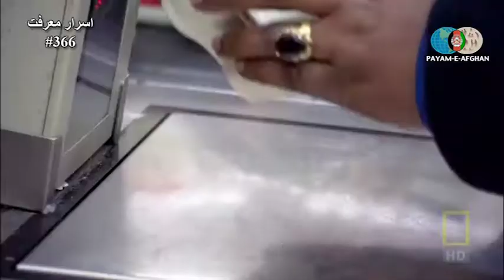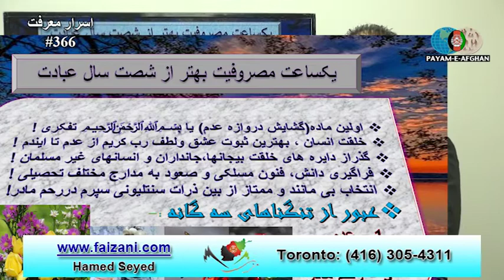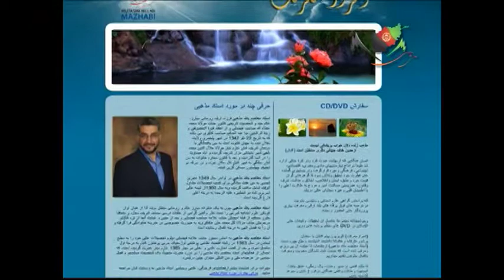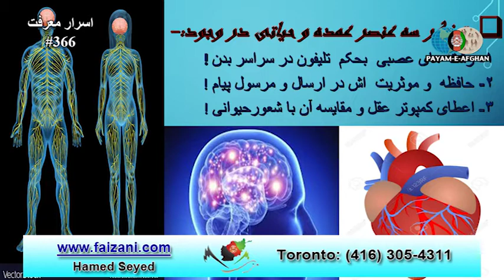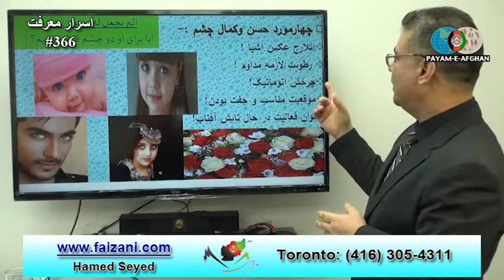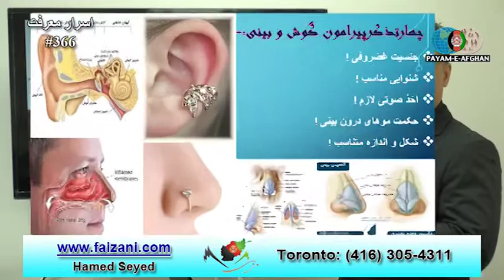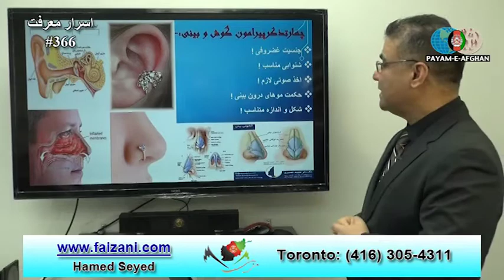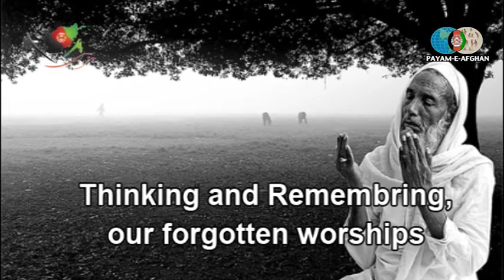#366 {اسرار معرفت { بخش تفکر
یکساعت مصروفیت بهتر از شصت سال عبادت